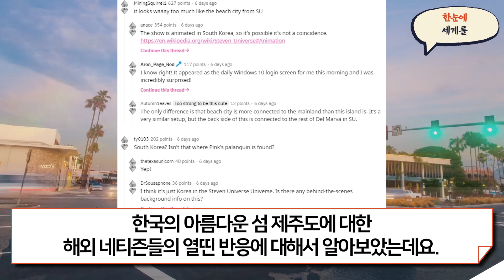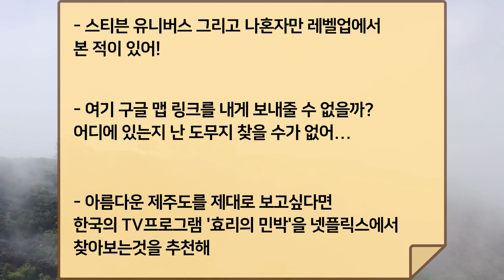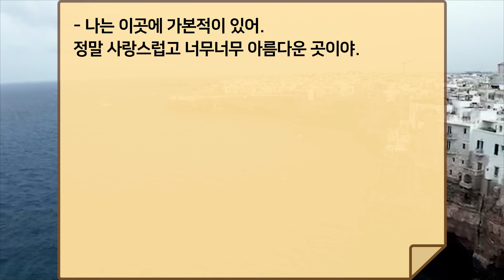"여기가 존재하는 곳 이었군요?"한국의 가장 크고 아름다운 섬에 대한 반응 [해외반응]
한국의 가장 크고 아름다운 섬 '제주도'
한국인들이라면 너무나 잘 알고 친숙한 우리들의 여행지 인데요.
하지만 해외에서는 제주도를 보고 너무너무 놀라운 반응을 보이고 있습니다.
앞으로 현사태가 진정된다면 꼭 한번 와보고 싶다는데
과연 해외 네티즌들은 제주도에 대해서 어떠한 반응을 보였을까요?